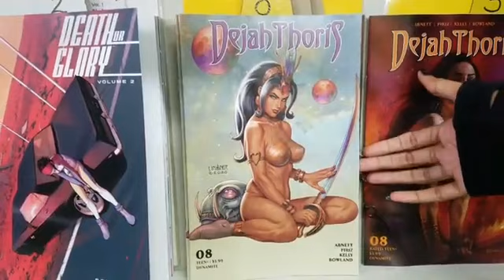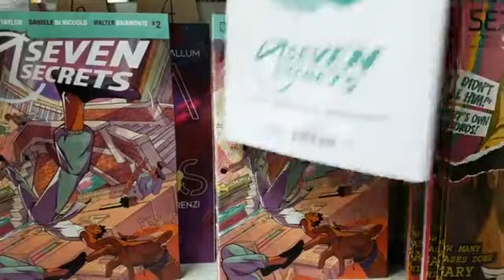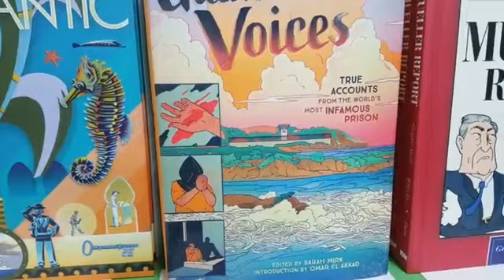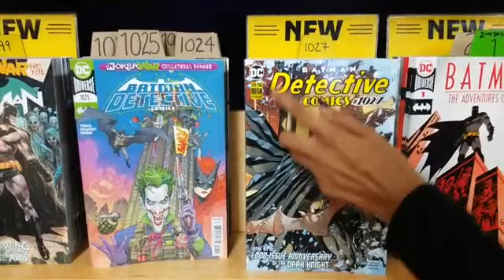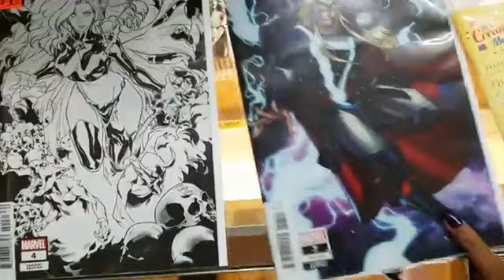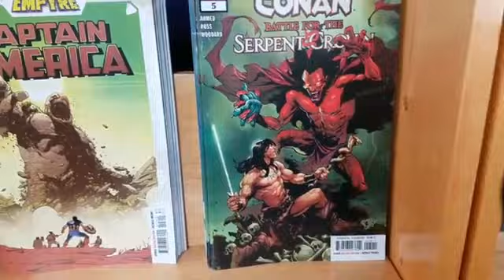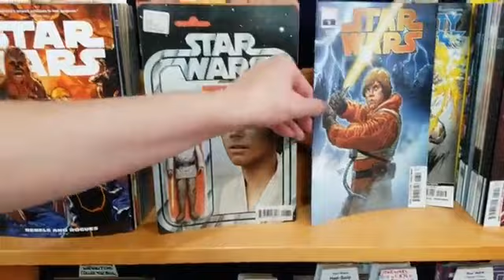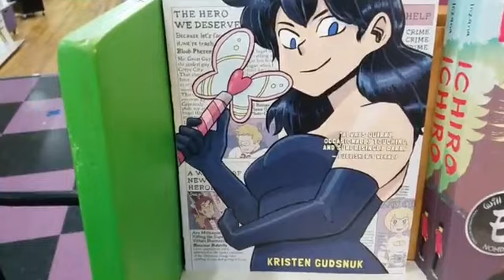BrainScan New Comic Preview Batman X-Men Heavy Sept 16 2020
New Comic Book Day is almost here. Get ready for the big day, and be a part of the fun. This week's BrainScan will show you cover art for almost 100 different, exciting comics graphic novels.
for our full inventory, including all of this week's new releases.
Synch up with your Green Brain Comics account through the Comichub app to utilize the cutting edge of online ordering, and subscription maintainance.